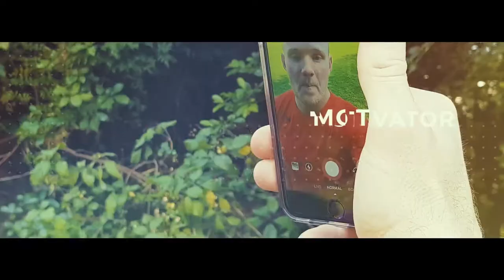UNCOMFORTABLE is GOOD | 03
Being Uncomfortable could be the best position you're ever in.